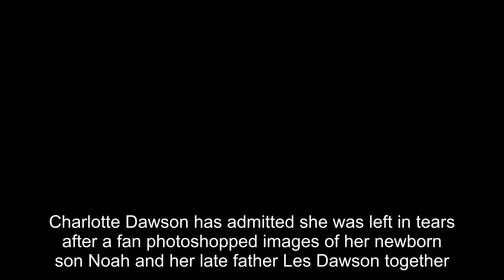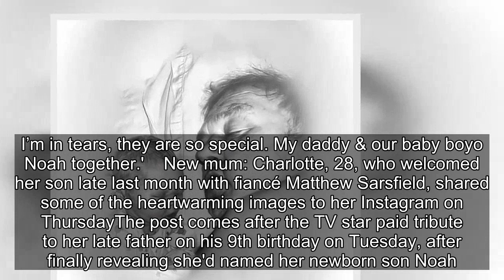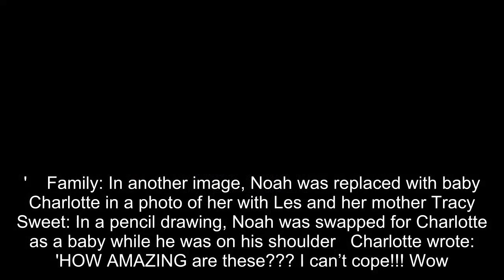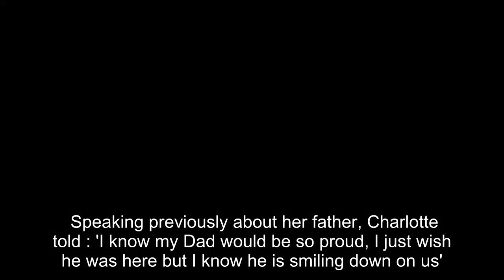Charlotte Dawson is brought to tears over photos of late father Les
Charlotte Dawson has admitted she was left in tears after a fan photoshopped images of her newborn son Noah and her late father Les Dawson together.The former  star, 28, who welcomed her son late last month with fiancé Matthew Sarsfield, shared some of the heartwarming images to her Instagram on Thursday.Charlotte's father Les was a beloved comedian who passed away in 993 aged 62 from a heart attack when she was just eight months old.    Heartwarming: Charlotte Dawson has admitted she was left in tears after a fan photoshopped images of her newborn son Noah and her late father Les Dawson togetherIn the first black and white snap, Les could be seen asleep while Noah was nestled alongside him. In another image, Noah was replaced with baby Charlotte in a photo of her with Les and her mother Tracy.    In a pencil drawing, Noah was nestled against Les' shoulder. Charlotte wrote: 'HOW AMAZING are these??? I can’t cope!!! Wow... I’m in tears, they are so special. My daddy & our baby boyo Noah together...'    New mum: Charlotte, 28, who welcomed her son late last month with fiancé Matthew Sarsfield, shared some of the heartwarming images to her Instagram on ThursdayThe post comes after the TV star paid tribute to her late father on his 9th birthday on Tuesday, after finally revealing she'd named her newborn son Noah.Charlotte shared a cute snap of her baby boy alongside a photo of her dad, revealing in the caption her son would be taking the late comic's surname. Noah was clad in a pale blue outfit surrounded by personalised toys, alongside a photograph of her father.She said: 'Happy heavenly birthday to my daddy & grandad Les to Noah, not just today is tough, every day is not having you here... especially important things in my life happening, like having this beautiful baby boyo. 'We've kept a piece of you by keeping the name Dawson & Matthew is going to take it on when we get married.. @matt_sarsfield Noah can't wait to meet you at the statue, and to get to know you through all the videos and pictures..'    Family: In another image, Noah was replaced with baby Charlotte in a photo of her with Les and her mother Tracy   Sweet: In a pencil drawing, Noah was swapped for Charlotte as a baby while he was on his shoulder   Charlotte wrote: 'HOW AMAZING are these??? I can’t cope!!! Wow... I’m in tears, they are so special. My daddy & our baby boyo Noah together...'   Famous face: Charlotte admitted it was 'tough' becoming a mother for the first time without her father. He died in 993 when she was just eight months old (pictured in 992)   Charlotte had previously kept her son's name private after his birth last week, and said following the announcement it was tinged with sadness on Les' birthday. Speaking previously about her father, Charlotte told : 'I know my Dad would be so proud, I just wish he was here but I know he is smiling down on us'.She added of her newborn: 'He is a little chuffin' belter and weighed in at 7lbs 3oz and has kept me on my bunions ev